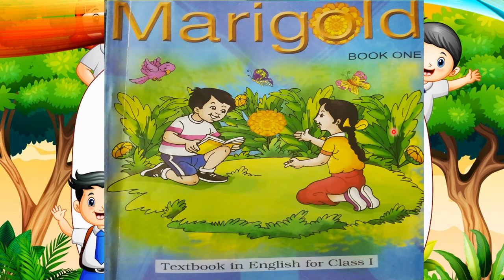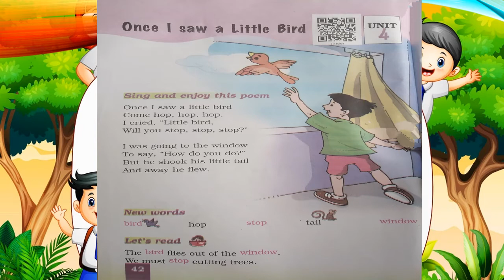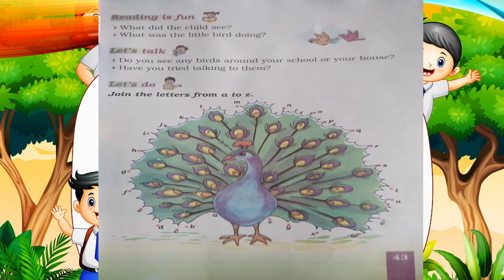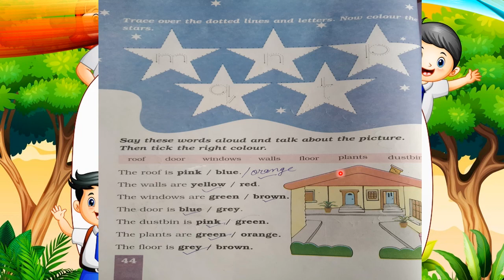CLASS _ 1 ENGLISH LITERATURE CHAPTER _ 7 ONCE I SAW A LITTLE BIRD BY SARIKA KHARE